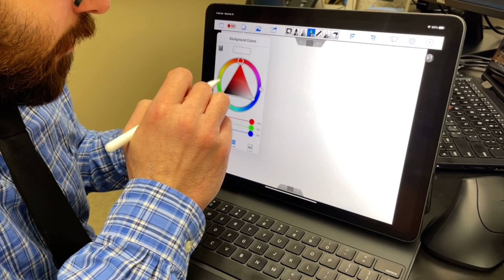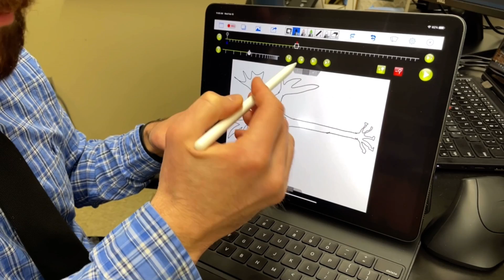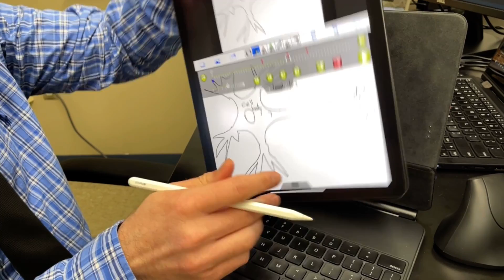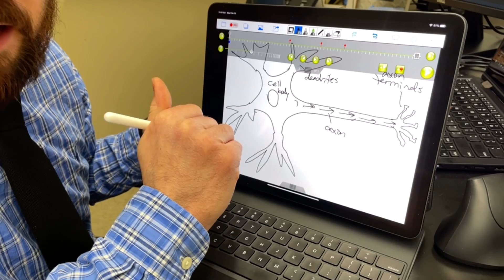How to Record a Flipped Classroom Video (Fast and Easy!)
If you have access to an iPad, this is a quick way to make flipped-classroom style educational screencasts for your students.

For my own videos, I use Doceri for the drawings, my phone for the video of myself, and the app LumaFusion for editing. But for this quick version, all your need is the iPad and Doceri.

IF YOU DON’T HAVE AN IPAD: Point your phone at a whiteboard, click record, and go for it!